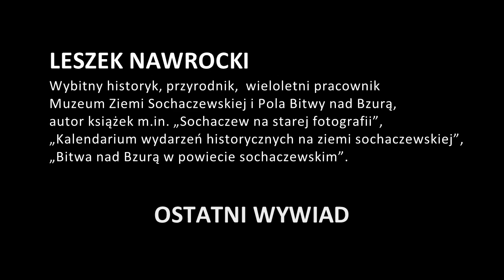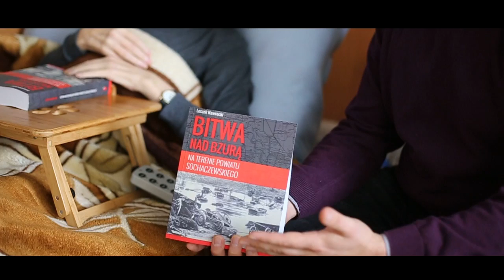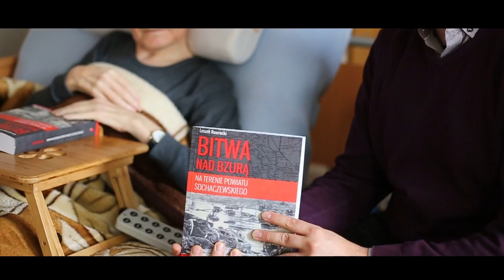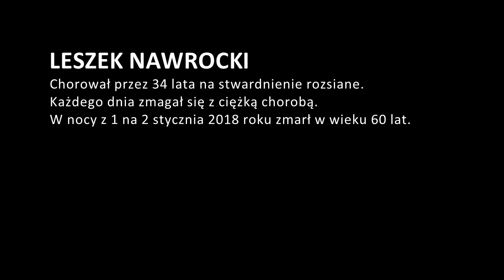Leszek Nawrocki - Ostatni Wywiad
W dniu Narodowego Święta Niepodległości odbyła się premiera książki Leszka Nawrockiego - autora książki „Bitwa nad Bzurą w Powiecie Sochaczewskim”. Wywiad przeprowadził Jakub Wojewoda.

Leszek Nawrocki (ur. 1957) uznany historyk, absolwent LO im. F. Chopina oraz wydziału historii na Uniwersytecie Gdańskim. Był autorem wydawnictw i opracowań historycznych, badaczem przeszłości Sochaczewa.

Pan Leszek zmarł w nocy z 1 na 2 stycznia 2018 roku po długotrwałej walce z chorobą.

Zdjęcia montaż: Leszek Giziński
Muzyka: DDmyzik - Nostalgia

Sochaczew 1939 / Pamięć / wrzesień / Książka / Muzeum Ziemi Sochaczewskiej i Pola Bitwy nad Bzurą